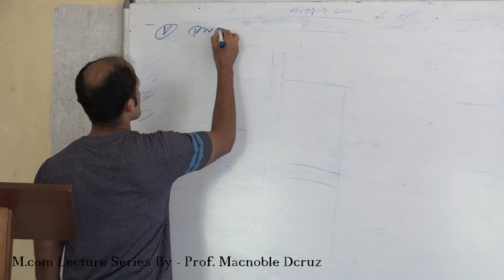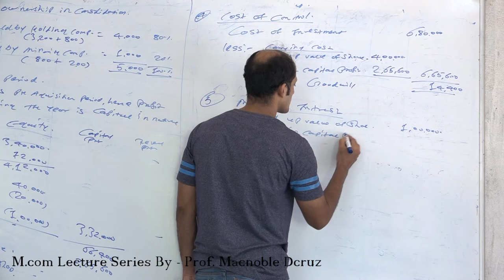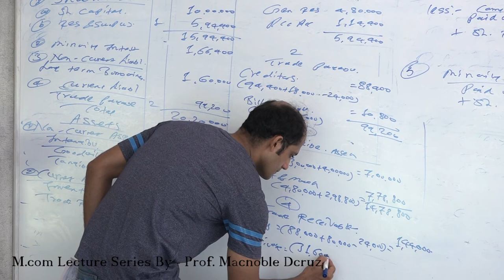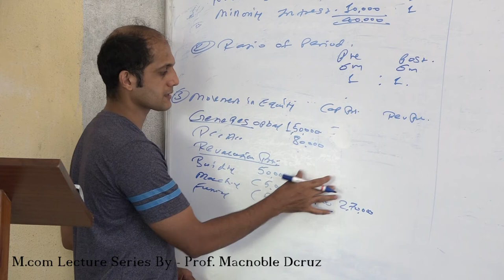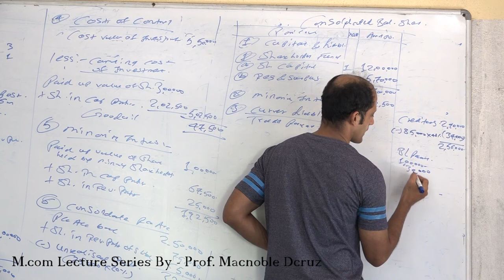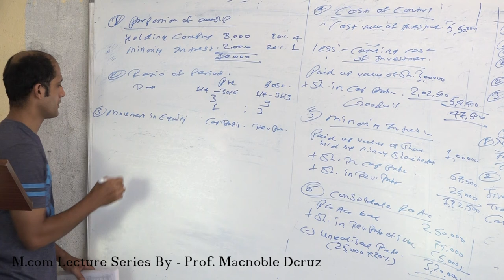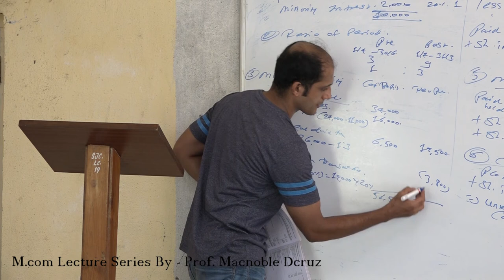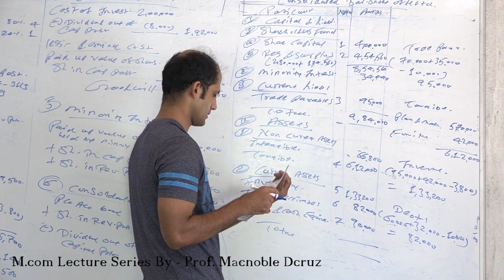M com lecture II financial Accounting 2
This Will Last Lecture of M.Com